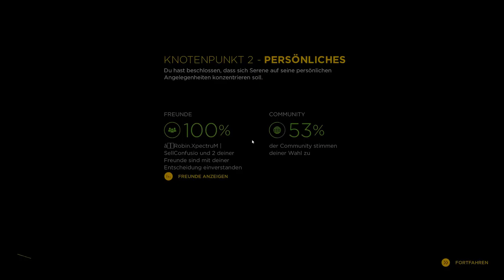Quantum Break 004 : Die Entscheidung // Die Wahl